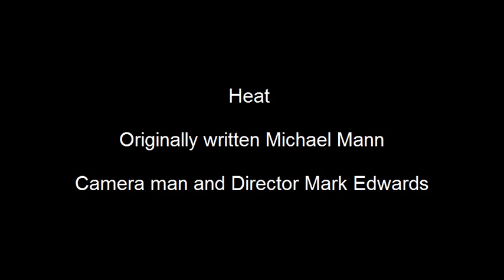mark edwards media heat dialogue